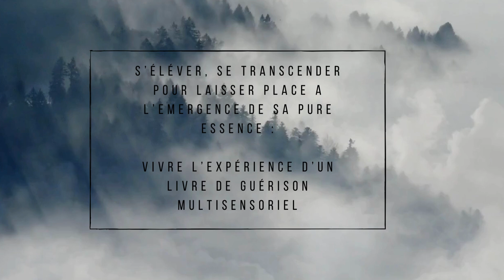S’ELEVER, SE TRANSCENDER POUR LAISSER PLACE A L’EMERGENCE DE SA PURE ESSENCE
S'ÉLÈVER, SE TRANSCENDER POUR LAISSER PLACE À L'ÉMERGENCE DE SA PURE ESSENCE :
Vivre l'expérience d'un livre de guérison multisensoriel ✨️